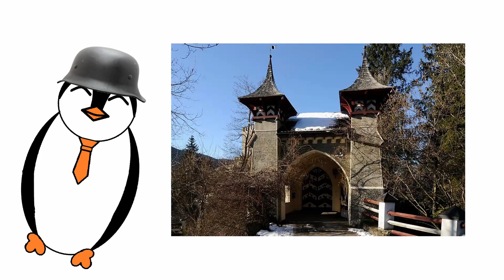That Time the Germans and Americans Fought Side by Side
I know I uploaded a lot of WW2 stuff lately so next video is going to be about more ancient history.